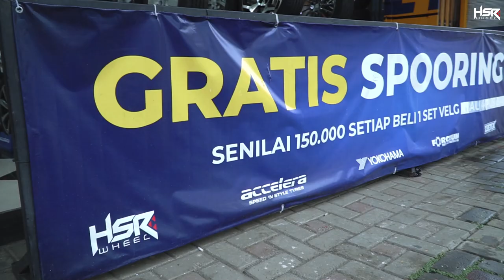Grebek HRWheel Stok Melimpah Velg Second Harga Miring Abisss